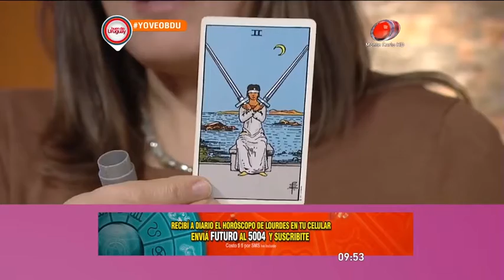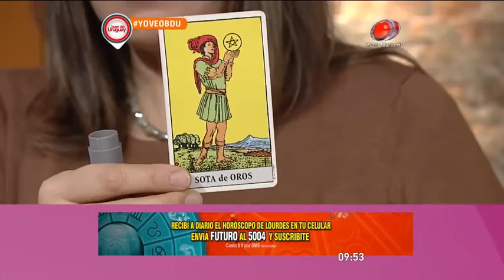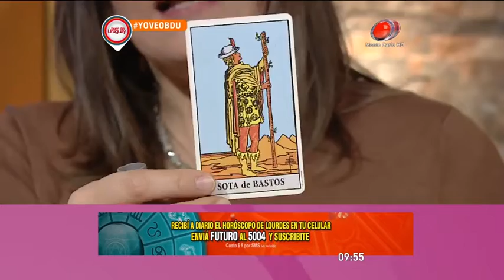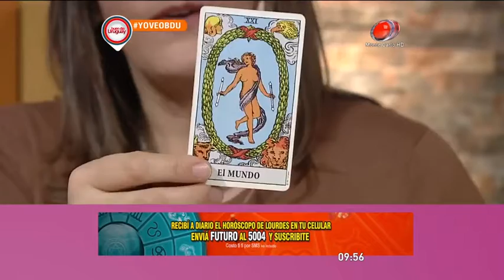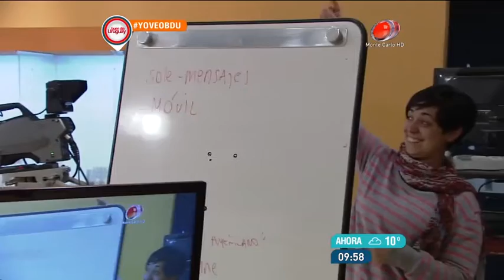Buen día Uruguay - Horóscopo 05 de Julio de 2016